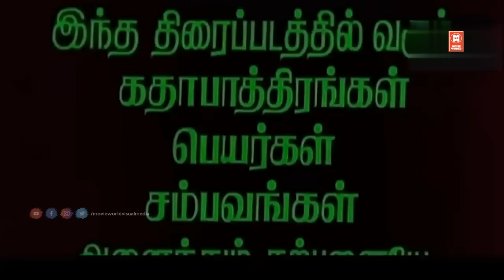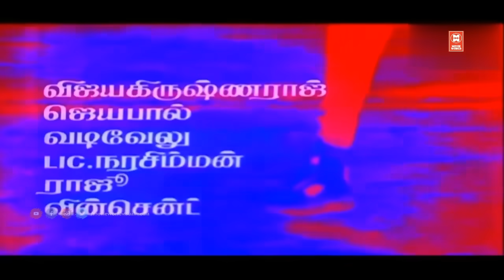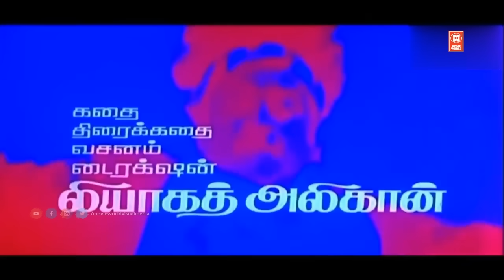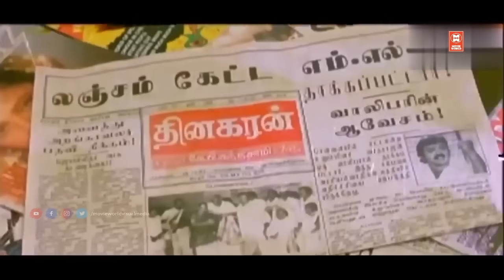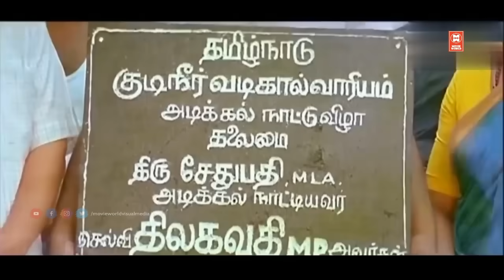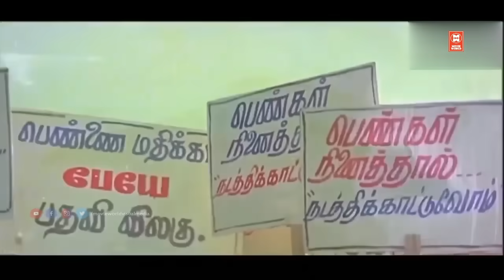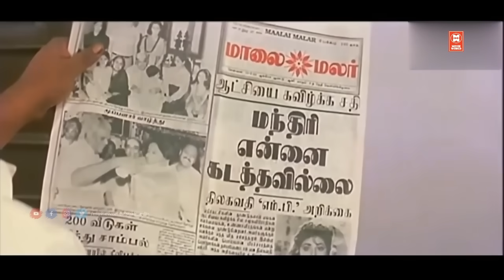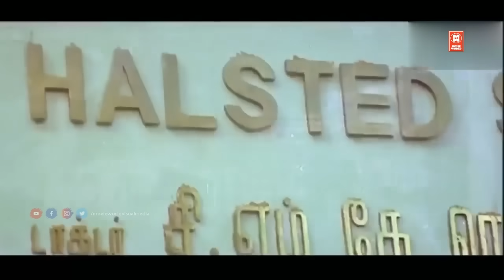Vijayakanth Action Movies | Ezhai Jaathi Full Movie | Tamil Movies |Jaya Prada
Watch For Vijayakanth Action Movies : Ezhai Jaathi Full Movie

Starring : Vijayakanth, Jaya Prada, Vijayakumar, M. N. Nambiar, Manorama, Mansoor Ali Khan
Livingston, John Amirtharaj, Senthil, Thyagu, LIC Narasimhan, Vijay Krishnaraj

Ezhai Jaathi (transl. Poor Caste) is a 1993 Indian Tamil-language political action drama film written and directed by Liaquat Ali Khan. The film stars Vijayakanth and Jaya Prada. It was released on 19 February 1993

|| ANTI-PIRACY WARNING ||

*COPYRIGHT PROTECTED*